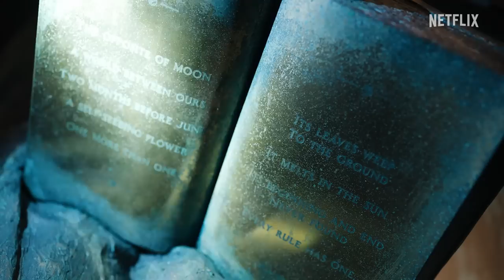Wednesday - Exclusive "Tim Burton" Behind the Scenes Clip (2022) Jenna Ortega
The series is a sleuthing, supernaturally infused mystery charting Wednesday Addams’ years as a student at Nevermore Academy. Wednesday's attempts to master her emerging psychic ability, thwart a monstrous killing spree that has terrorized the local town, and solve the supernatural mystery that embroiled her parents 25 years ago — all while navigating her new and very tangled relationships at Nevermore. Wednesday premieres on Netflix globally on November 23rd, 2022 at 12:00 AM PST.